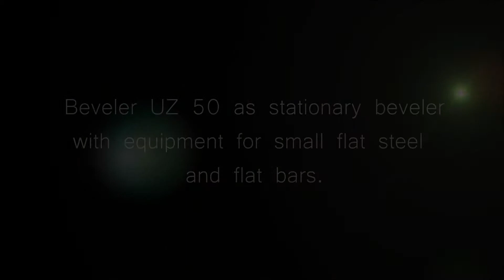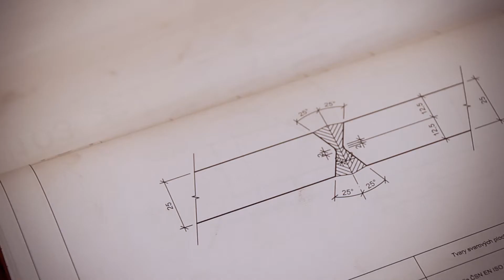Unique double sided beveler UZ50 Triumph as stationary beveler, biseladora,